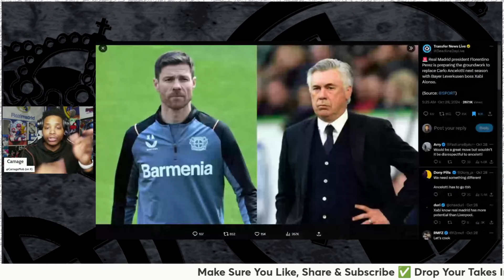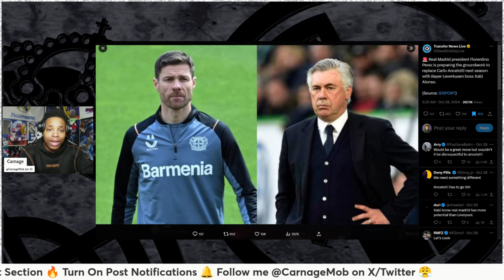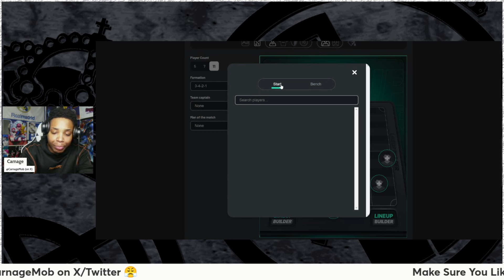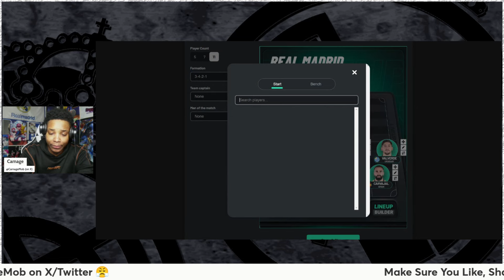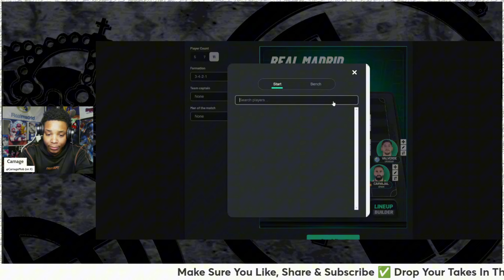Xabi Alonso NEXT Real Madrid Manager | Tactical Breakdown | Potential Starting Lineup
Real Madrid president Florentino Perez is laying the groundwork to bring Bayer Leverkusen manager Xabi Alonso to the Bernabéu as Carlo Ancelotti's successor! 🚨 Regarded as the ideal candidate, Xabi Alonso has caught the eye with his impressive tactical acumen, turning down offers from Liverpool and Bayern last season. But what would a Real Madrid lineup under Alonso’s management look like?

In this video, we’ll break down Xabi Alonso's coaching style, tactical setup, and how Real Madrid could line up with Alonso at the helm in 2025. With his success at Bayer Leverkusen, Alonso brings a fresh, modern approach to the game, and Madrid fans can expect exciting, high-press, possession-based football! ⚽💪

🔁 Managerial Shift - 🔄 Real Madrid, under the guidance of Florentino Perez, is gearing up for a significant change by planning to replace Carlo Ancelotti with Xabi Alonso from Bayer Leverkusen for the 2025 season. Leverkusen has previously turned down approaches from Liverpool and Bayern, demonstrating their confidence in Alonso.

🎯 Ideal Candidate - 🌟 Xabi Alonso is viewed as the perfect fit to lead Real Madrid forward, with his tactical acumen and understanding of the club's ethos making him the top choice for the presidential office and the board.

⚽ Tactical Breakdown - 📊 Speculation on how Real Madrid would line up under Xabi Alonso revolves around his preferred formations and strategies, which are known for their dynamic midfield control and robust defensive setups. Alonso might focus on strengthening the midfield, possibly reintroducing the classic 4-3-3 formation to maximize the potential of players like Camavinga and Valverde.

🔄 Future Prospects - 🚀 With Alonso at the helm, Real Madrid might see a revitalization of tactical disciplines and possibly a greater emphasis on integrating young talents like Arda Güler and Eduardo Camavinga into the core lineup.

👉 Don’t forget to:
👍 LIKE this video if you’re excited about the future of Real Madrid!